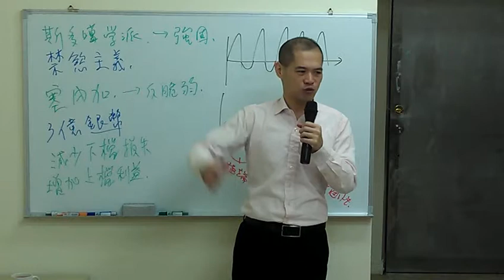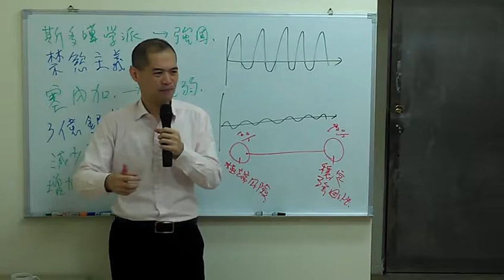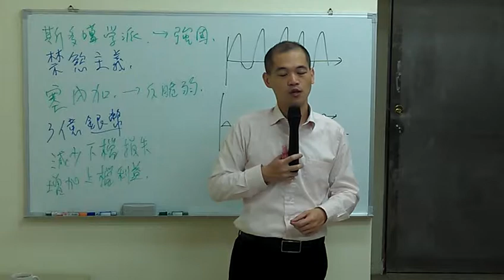反脆弱》職涯發展的槓鈴策略│周舜欽